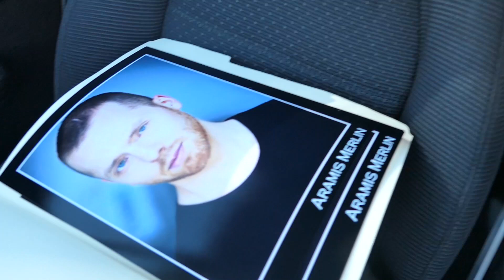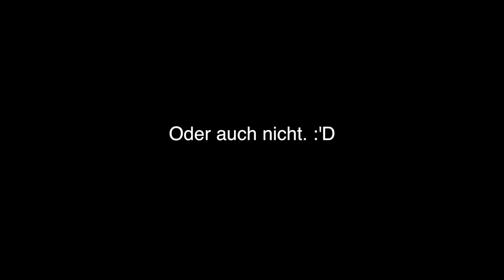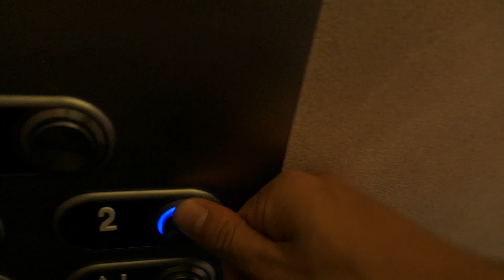Heute mal auf Drogen. || Leben in den USA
Bisschen länger geworden heute!... Wenn ich ein Mal über das Thema Anfang höre ich nicht mehr auf zu labern :D... für die, die es interessant finden, gerne reinziehen. Ansonsten könnt ihr ja auch jeder Zeit abschalten ;)

Sorry English speakers - this is for my German friends!

►Cold Driven (Wicked Side of Me)

Songs: Simple Metal und Spec Ops Run

Please understand that I have experienced all of these items, and I recommend them because I believe they are helpful, useful and awesome. Please do not spend any money on these products unless you feel you need them or that they will help you achieve your goals. This is just my opinion. Your opinion is the one that matters.

Peace.